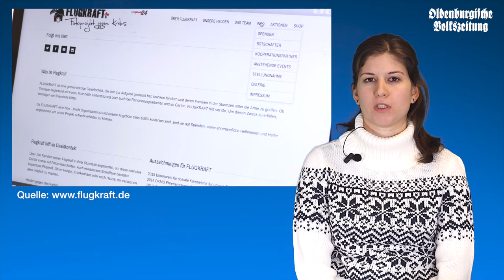OV-Wochenschau 01.12.16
Im ersten Türchen von unserem Video-Adventskalender haben wir euch gezeigt, wie wir unsere Wochenschau jeden Donnerstag produzieren. Nun könnt ihr das Ergebnis sehen.